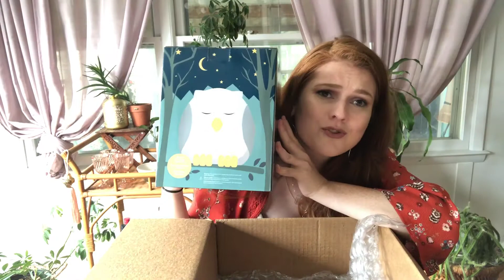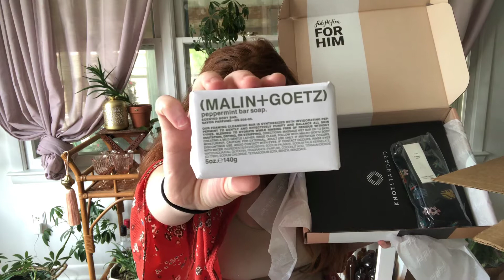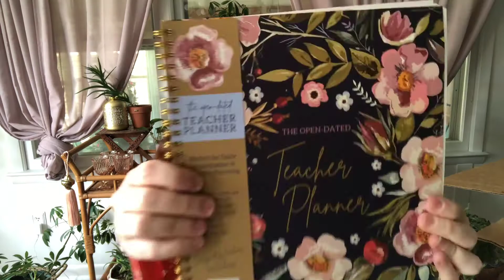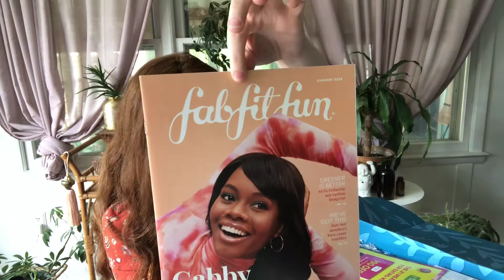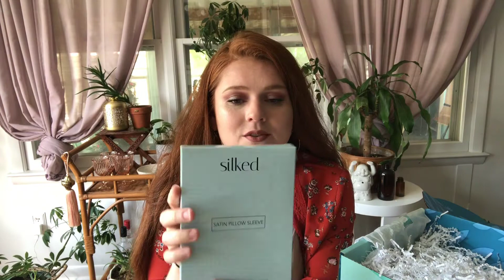June Monthly Wellness Unboxing | Summer 2020 FabFitFun Add Ons | Young Living Essential Rewards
Greetings! It's time for my June Wellness Unboxing! I'm excited to share everything I've added to my home with you. I have packages from Young Living and FabFitFun's Summer 2020 box and Add Ons I purchased this month.

⤁ Want to get started with Young Living essential oils? I'd love to share the perks of joining the Dwell Well Collective with you.

↠ Receive a Grove Sustainable Starter Set for FREE with your 1st purchase of $20+
↠ Start your Grove experience today and receive a FREE Home Bundle with your first purchase of $20+
↠ Start your Grove experience today and receive a FREE Baby Bundle with your first purchase of $20+

Corinna